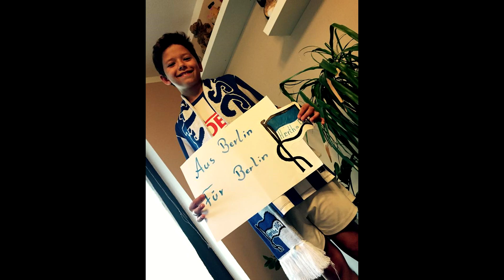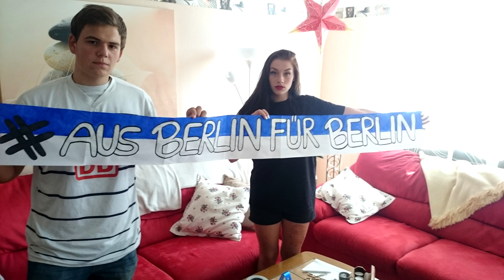DeoZ - Aus Berlin für Berlin (Hertha Fansong) // HD Video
Der gesamte Erlös geht an die Kinderkrebshilfe. Wer spenden möchte, kann mich gerne kontaktieren:

Songtext:

Und meine Stadt, mein Verein
Blauweisse Hertha, nur Du ganz allein
Lasst Herzen hoeher schlagen
Auch in schlechten Tagen halten wir zu Dir
Gemeinsam unsere Gegner schlagen
Es ist die eine Liebe - aus Berlin, fuer Berlin
Eine Familie, der zwoelfte Mann steht immer hinter Dir

Aus Berlin, fuer Berlin - blauweisse Fahne hier gibt es nur ein Team
Im Olympiastadion, die Power von der Spree
Egal welche Liga, diese Mannschaft gehoert in mein' Leben
Ich kann nicht ohne sie
Die "alte Dame" hat mich irgendwann verzaubert
Ohne, dass ich irgendwas dagegen unternehmen konnte, auch, wenn ich es wollte
Alte Lebe rostet nicht, ich halte Dir die Treue
Und ich hebe meine Faust fuer Dich, pass auf meine Hertha auf
In guten wie in schlechten Zeiten, ich bin da, wenn Du mich brauchst
Das gilt fuer Ewig und ich verspreche Dir
Dass ich immer fuer dich da sein werde, Du gehoerst zu mir
Und eines interessiert mich nicht, ob Du verlierst
Wenn du kaempfst, dann heisst es, alles geben
Auf Todesstimmung, wenn es eskaliert
Schreit die ganze Kurve, dass hier nur der BSC regiert

Manchmal Horrorstory, manchamal Gaensehaut
Manchmal Oben mit dabei, manchmal Unterhaus, manchmal Achterbahn
Und es geht auf und ab, das Karussel der Liga
Manchmal raubt es meine Kraft
Und manchmal frag ich mich, "war es das wirklich wert?"
Fuck, natuerlich, denn immer wieder, wenn man Auswaerts fahert, Staedte uebernimmt
Un'sre Lieder hallen von Rostock bis nach Freiburg, Berliner sind halt ueberall
Mehr gehasst als geliebt. Danke dafuer!
Danke, wir fuehlen uns mal wieder geehrt
Es macht und stolz, denn so ist das eben
Sowas kann man nicht erklaeren, Du musst es selbst erleben
Der Himmel und die Sonne, tiefblau, strahlend weiss
Die Fahne weht im Wind - Ostkurve vereint
Egal, ob Jung oder Alt, hier reicht man sich die Haende
So war es schon immer, die Geschichte, sie geht nie zu Ende!

Blauweisse Hertha, nur Du ganz allein lasst Herzen hoeher schlagen

Ich freu' mich auf die Zeiten, wo ich mal aelter bin
Dann sitz' ich mein' alten Freunden da, im Oberring
Und un'sre Kinder sing' die gleichen Lieder, wie damals
Ich bin so stolz, dass ich Herthaner bin!

Großen Dank an alle die beim Projekt mitgewirkt haben. Besondere Grüße gehen raus an Änis Ben-Hatira.